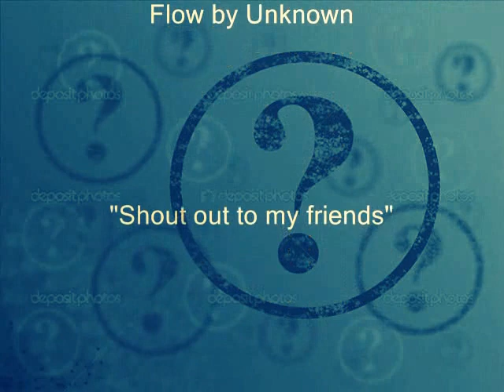Thelonious Martin - Heaven Is A Ghetto ("Unknown" Shout out to my friend's)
beat (Prod by Thelonious Martin - Heaven Is A Ghetto)